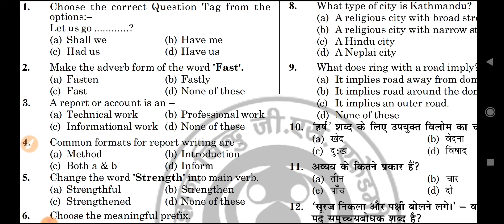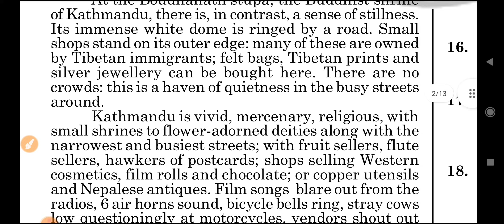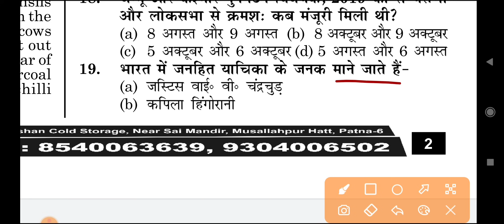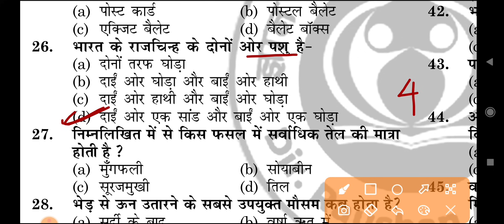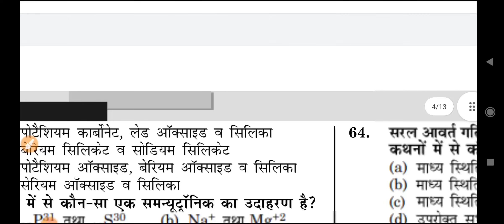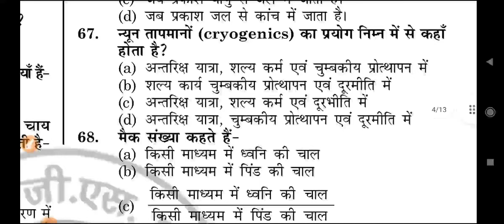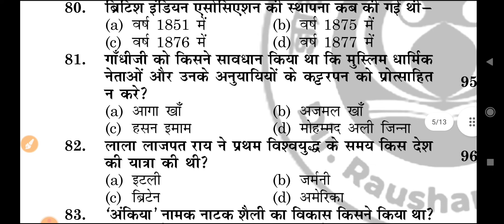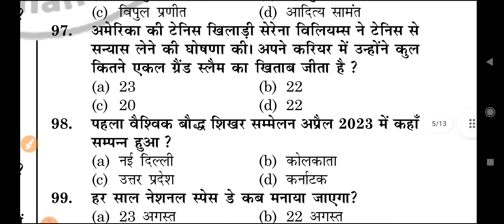Bihar Police Constable Set Practice 2024 | Gyan Bindu | Bihar Police Re-Exam Practice Set 2024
bihar police full practice set 2024 on new syllabus